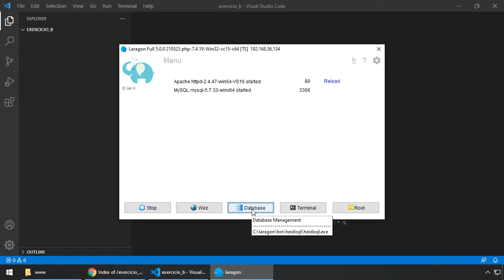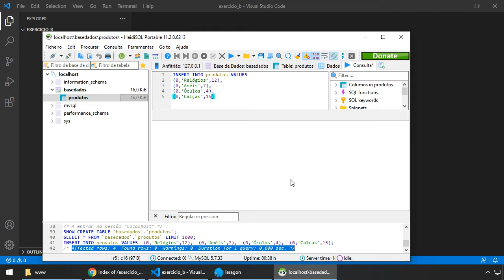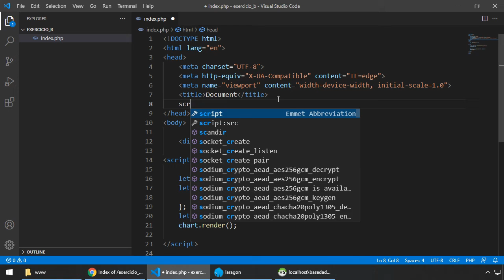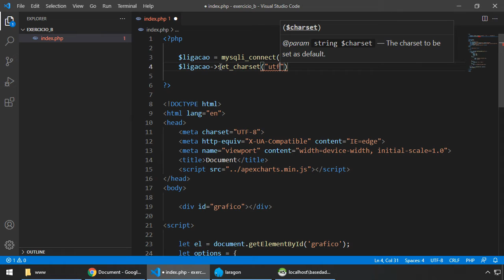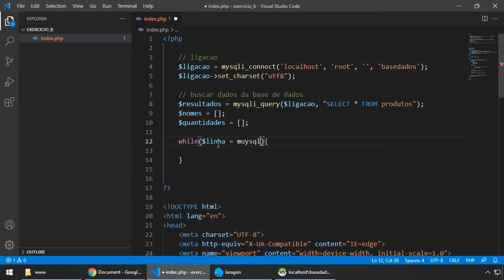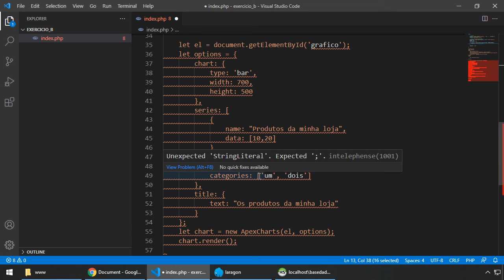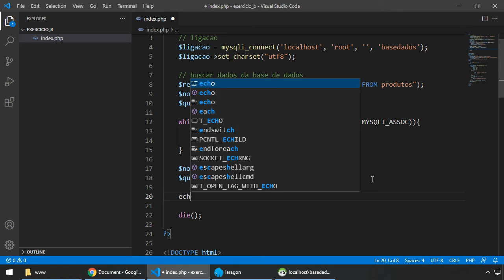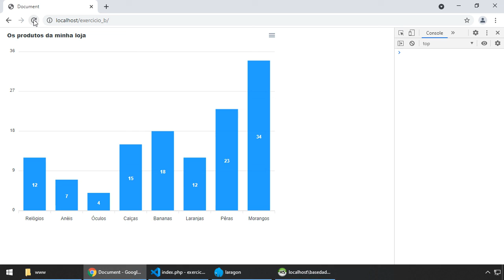APEXCHARTS #06 CONSTRUIR GRÁFICO COM PHP E MYSQL AINDA MAIS DINÂMICO